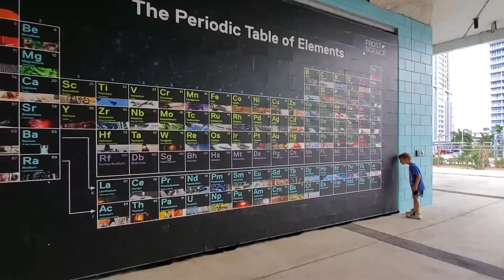David is at Frost Museum and Aquarium, Miami!!! Давид в Музее Фрост, Маями!!! Part 7